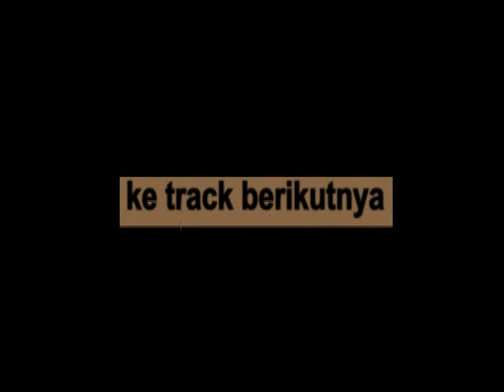Kesrtosari Bersholawat 03 Rebana Banyuurip Bulu